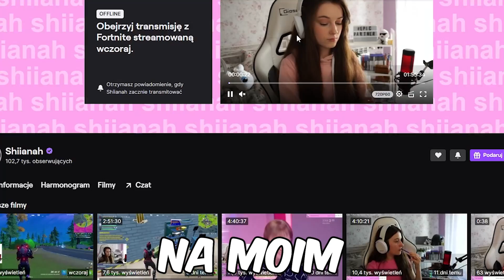Zagrałam z AUTO AIM w FORTNITE z YouTuberami *100% CELNOŚĆ*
Wkrótce rozstrzygną się losy Punktu Zerowego. Przygotuj się na emocjonujący, niepowtarzalny finał sezonu już 4 czerwca o godz. 22:00!